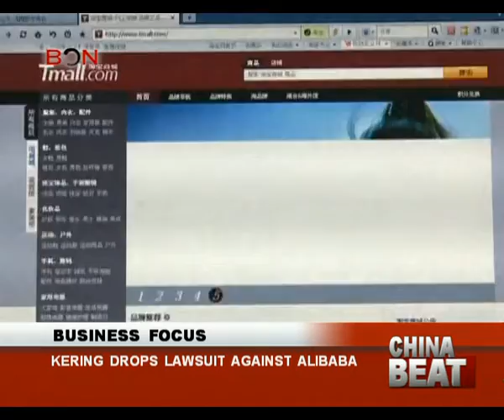Kering drops lawsuit against Alibaba- China Beat - Aug 12 ,2014 - BONTV China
BON, China, Video, News,trademark，Kering，Gucci, Bottega Veneta， Sergio Rossi
counterfeit， Alibaba， Intellectual Property Right，Gold Supplier and Assessed Supplier